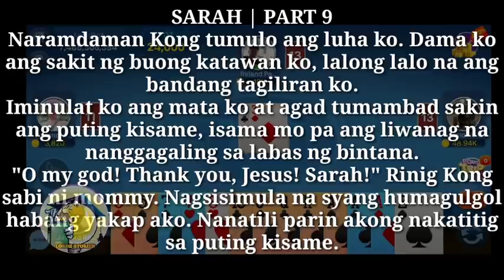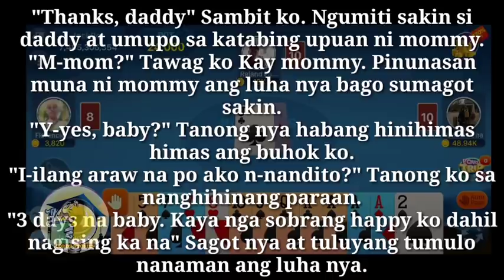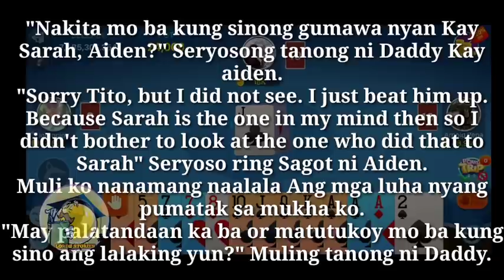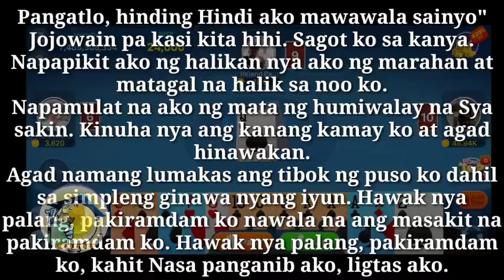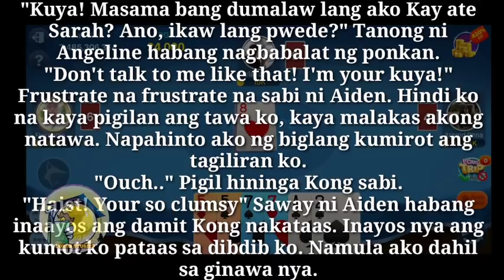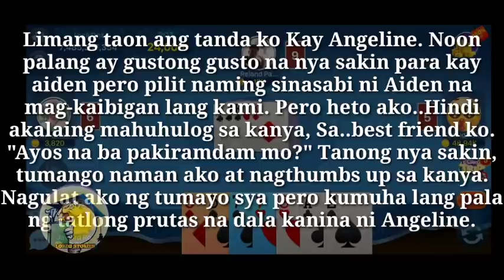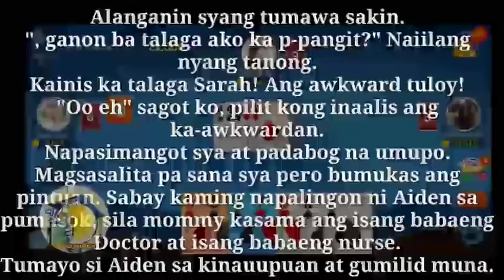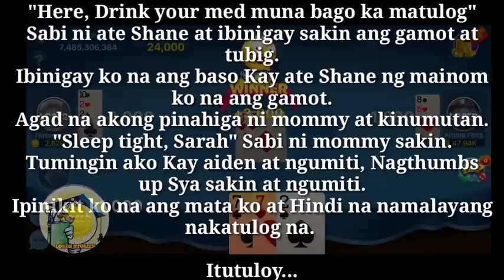Alagang Best friend | Part 9